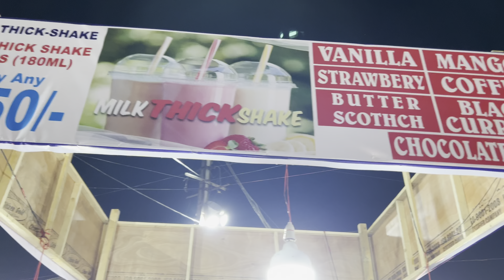NUMAISH EXHIBITION 2024‼️ TELUGU VLOG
Hey Guys!!!
If you love this video give it a big thumbs up, comment down how the video is and share this video with your friends and as well as family and Don't forget to subscribe my Youtube channel and click on the bell icon to be notified on my every update.

/ me_arit_aaryan

вуе,
Love you:)